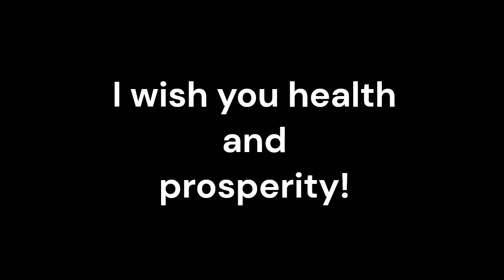Vesico Ureteral Reflux_Sound therapy session_Sounds of nature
Vesico Ureteral Reflux (VUR) is a condition in which urine flows backward from the bladder into the ureters or kidneys. It is a common urological issue, especially in children, and can lead to urinary tract infections, kidney damage, and other complications if left untreated. While conventional medical treatments such as antibiotics and surgical intervention are often necessary, emerging research suggests that adjunctive therapies like resonant frequency sound therapy can offer additional benefits in managing VUR.
Resonant frequency sound therapy, also known as sound healing, is a non-invasive treatment that uses specific sound frequencies to promote healing and restore balance in the body. When applied to VUR, this therapy aims to address the underlying physiological imbalances that contribute to the condition, offering a holistic approach to treatment when used in conjunction with conventional medicine.
One of the primary benefits of resonant frequency sound therapy for VUR is its potential to promote relaxation and reduce stress. Stress and anxiety can exacerbate VUR symptoms, and by using targeted sound frequencies, this therapy has the ability to induce a state of deep relaxation, which can positively impact the body's ability to heal and maintain normal urinary function.
Furthermore, resonant frequency sound therapy may help improve urinary muscle tone and function. By utilizing specific frequencies that resonate with the muscles and tissues involved in urinary control, this therapy has the potential to enhance muscle relaxation and coordination, which are essential for preventing urine reflux into the ureters and kidneys.
In addition, sound therapy has been shown to modulate the autonomic nervous system, which plays a crucial role in regulating urinary function. By influencing the sympathetic and parasympathetic nervous systems, resonant frequency sound therapy can help restore a healthy balance in the body, potentially reducing the frequency and severity of VUR episodes.
Moreover, sound therapy is non-invasive and free from side effects, making it a safe adjunctive treatment option for VUR patients, particularly children who may be more sensitive to the adverse effects of conventional medications.
It's important to note that resonant frequency sound therapy should be used as a complement to, not a replacement for, conventional medical treatments for VUR. A multidisciplinary approach that integrates sound therapy with antibiotics, surgical interventions, and other standard treatments can offer a comprehensive and personalized strategy for managing VUR, addressing both the physiological and psychological aspects of the condition.
In conclusion, resonant frequency sound therapy holds promise as an adjunctive treatment for Vesico Ureteral Reflux, offering potential benefits in promoting relaxation, improving urinary muscle function, and modulating the autonomic nervous system. When used in combination with conventional medicine, this non-invasive therapy has the potential to enhance the overall management of VUR, providing patients with a holistic approach to their well-being.